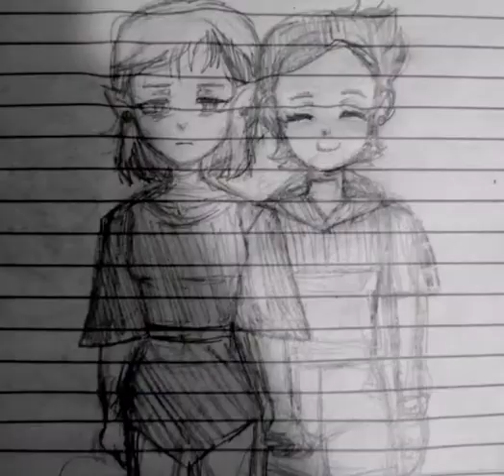The Owl House | Luz's Dissappearance (Speedpaint)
Okay this is based on VIVINOS Animation :

And also Noxlymps The Owl House AU right here :

So yeah sorry for ruining Lumity lol